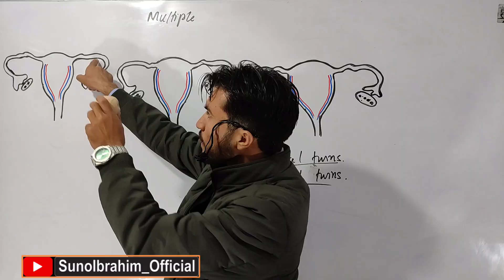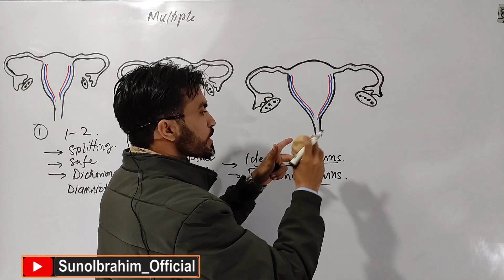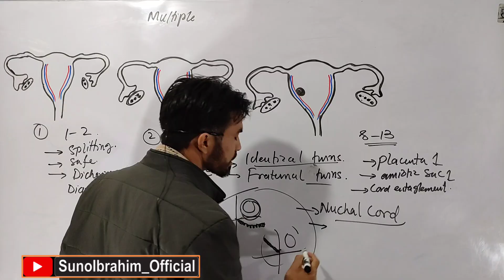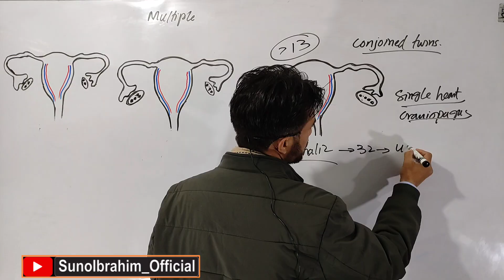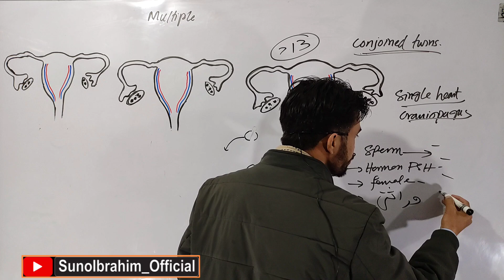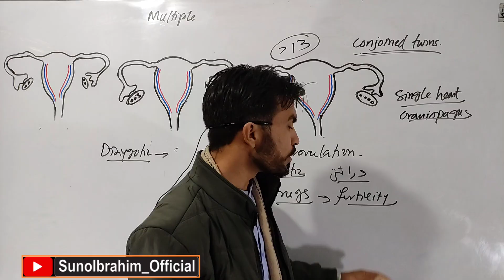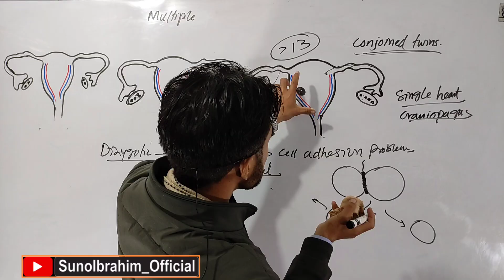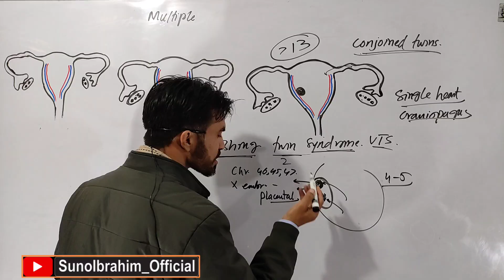Twins Pregnancy, Triplets & Beyond: The Hidden Mechanism In Reproduction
In this lecture, we explore the complete science of twin and multiple pregnancies.
Starting from fertilization, we explain how and when embryos split, why some twins share placentas while others do not, and how blastomere totipotency determines twin type.

This lecture covers:

Monozygotic (identical) twins

Dizygotic (fraternal) twins

Triplets and higher-order pregnancies

Timing of embryonic splitting

Chorion and amnion combinations

Vanishing twin phenomenon

Why some twin pregnancies are safer than others

This session is based on authentic embryology, developmental biology, and clinical evidence, presented in a clear and logical sequence.